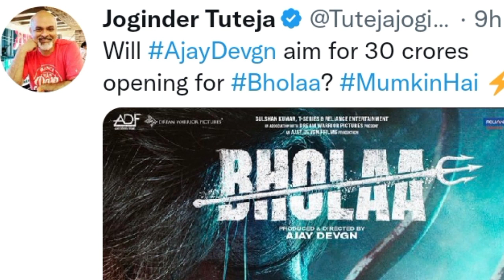Critics Shocking Reaction on Bholaa | Bholaa Shocking Update | Bholaa 3D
Bholaa critics Reaction, Bholaa Movie Update,